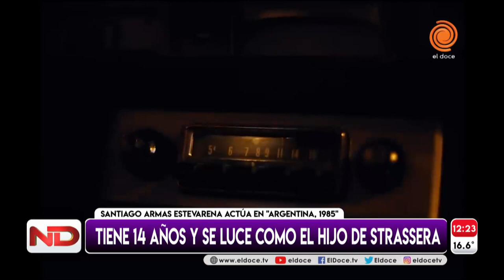El hijo del fiscal Strassera en "Argentina, 1985" reveló cómo fue trabajar con Ricardo Darín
"En la avant premiere lloré de la felicidad", dijo Santiago Armas Estevarena. El joven actor tiene 14 años y hace del hijo del fiscal Strassera en la exitosa película "Argentina, 1985". Contó cómo llegó a ser parte del elenco y su experiencia trabajando al lado de Ricardo Darín.

Momento emitido en Noticiero Doce el 5 de octubre del 2022